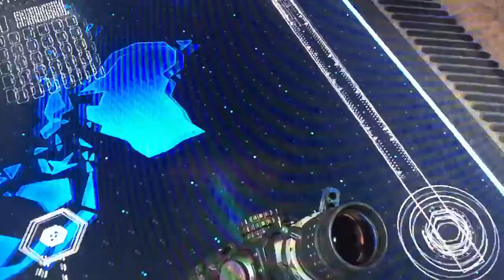BO3 - HELPING THE EGYPTIAN ARMY!? #13